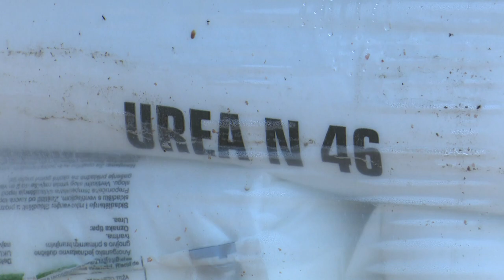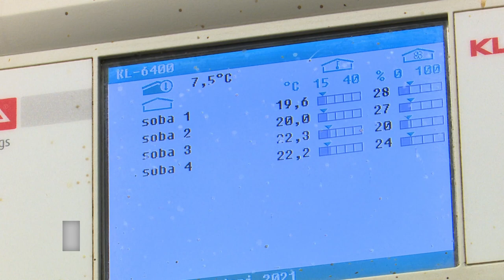SBTV - SB INFO - KAKVA JE BUDUĆNOST HRVATSKOG SVINJOGOJSTVA? - 16.07.2023.